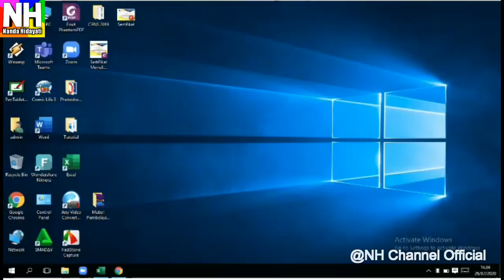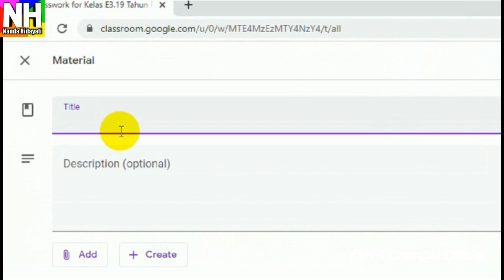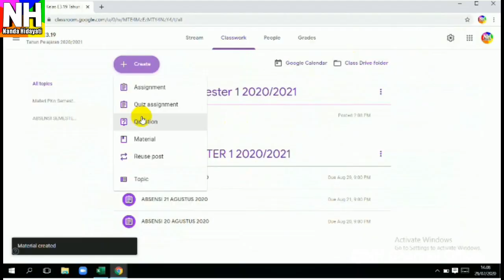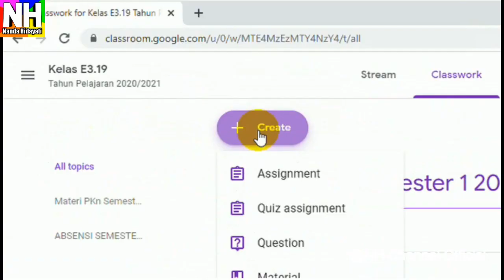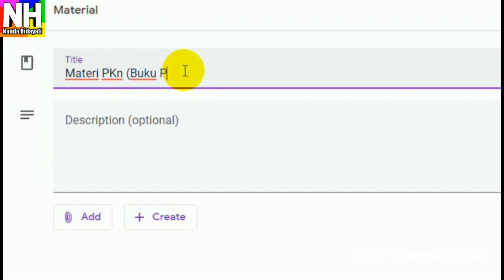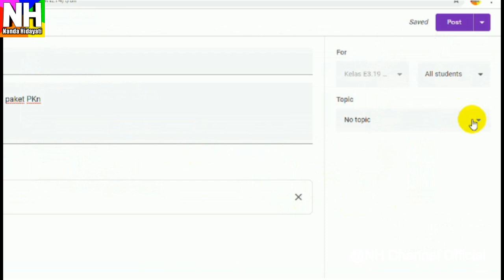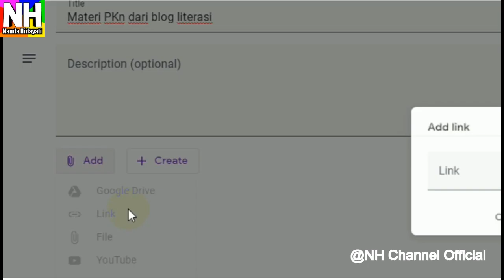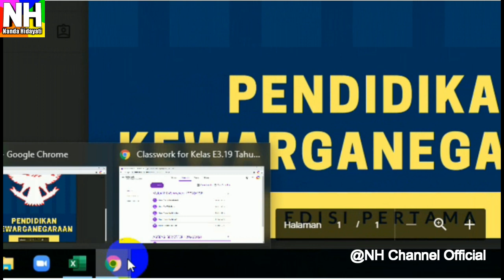Tutorial Google Classroom 2020:Membuat materi komplit satu semester di google classroom - Part 3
Contact business/ Undang narasumber pelatihan